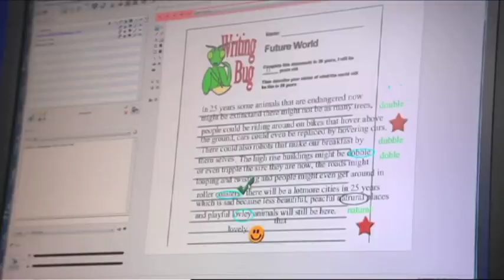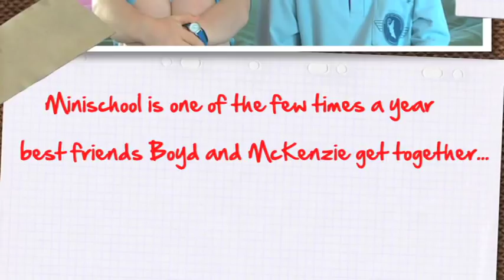Charleville School of Distance Education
Charleville School of Distance Education offers quality educational services to home-based learners from Prep to Year 10 in rural and remote Queensland and beyond.